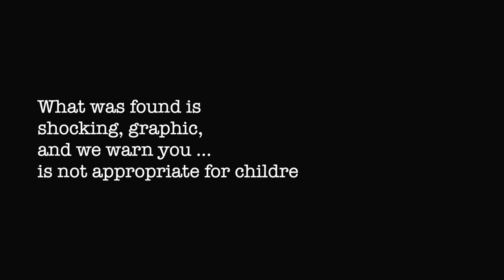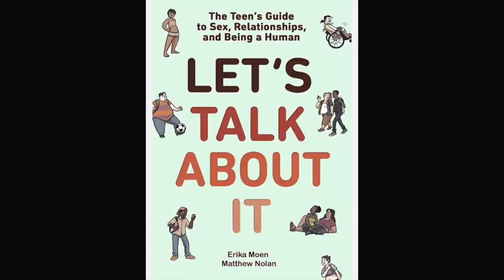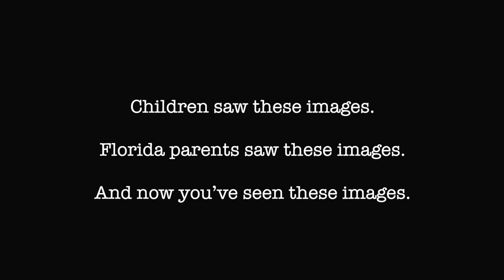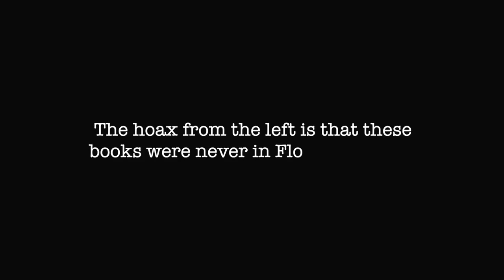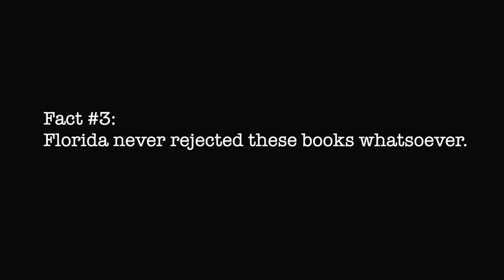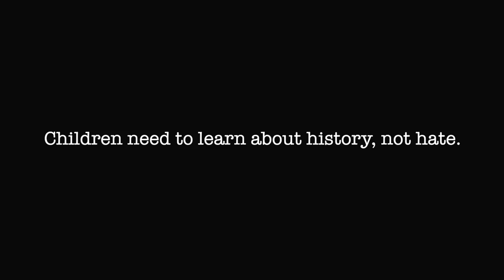Taryn Fenske Warning This video contains pornographic images and content not suitable for children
Books removed from Florida schools.